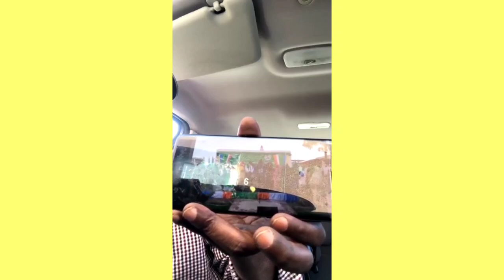Xukuumada ina geele iyo Xaalada Dalka DJIBOUTi Iyo wararki ugu Dambeeyay